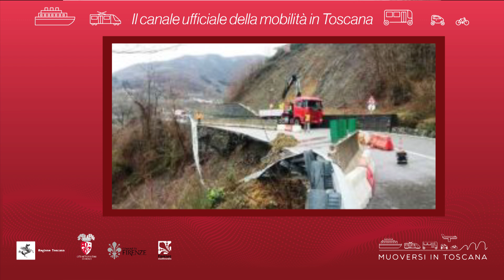Muoversi in Toscana - Edizione delle 11 del 7 aprile 2019